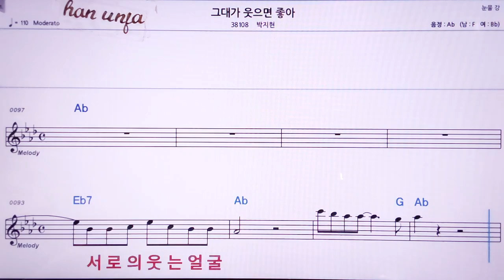💖그대가 웃으면 좋아/박지현 👍MR,노래방, 악보, 코드,Karaoke With Sheet Music